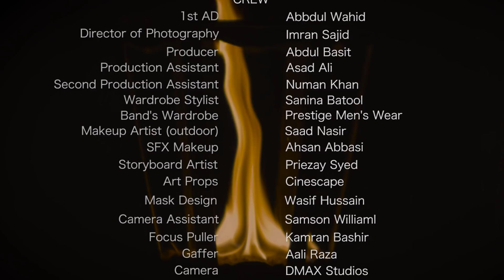Xarb | Dewaar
Next up we have Xarb, breaking barriers with their original “Dewaar”.